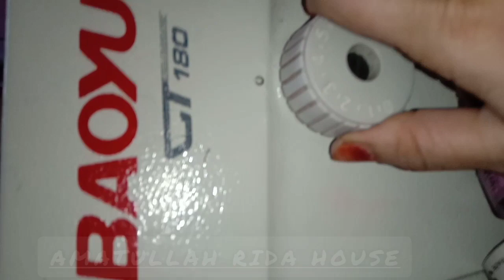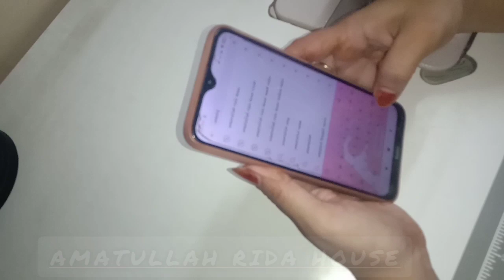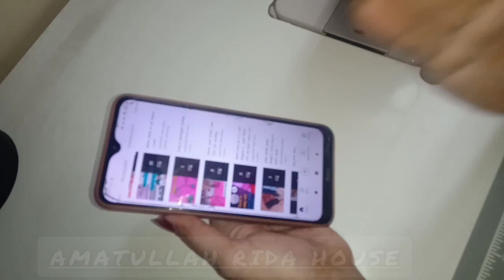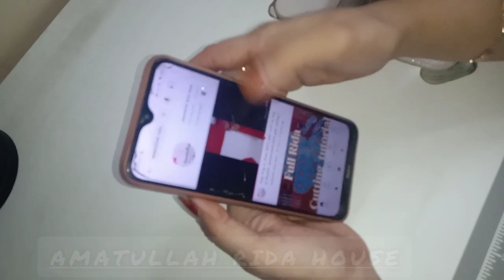How To Put GAJING and Attach It To The Yoke🤩Easy Step & full tutorial for gajing 🤗||part -2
hi friends aaj ki video me gejing kese le aur use pardi me joint kese kare wo step bhot hi simpl vtarike se btaugi to pliz aap jarur dekhee

Me Rashida H khandwawala /Batliwala.from mumbra Complete silali sikhne k liye Amatullah rida house ko subscribe kre ..aur like aur share kare aur bell icon ko press kre Jisse hmari sabhi nayi video aapke pass pehle aajaye .. 👌👍 ✔️पाए ढेर सारी design ✔️ संपूर्ण सिलाई सिलाई कोर्स आसानी से ✔️ हमारी नई विडीओस आपके पास सबसे पहले तो like kre aur watch kre aur subscribe kre.. Aur comment kre📩📩 . Jisse muje bhi khushi ho 📌📍🧷📐📏📖🖋🖊✂️ Is tarah ki videos dekhne k liye Meri link par jaye Watch ; Ghar baithe mask banaye apne koi bhi weaste kapde pr pehle try kre fir koi bhi size ka aap gr pr asani se bna skte hai Watch;- rida yog kese bnaye Ghar bethe turpai kese kre Watch;; chap button asani se lagaye video jarur dekhe Lace k tukdo se pettren bnaye👇 Watch ,; stiching|| dresss|| afghani ||patiyala||sada blouse||katori blouse|| long blouse|| aastin petten || short long kurti|| zabla ijar || colar || DAWOODI BOHARA RIDA..(SPL) penling . lace satting. ext Online and ofline classes .k liye massage kare my numbr is . ±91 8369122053. AMATULLAH RIDA HOUSE RASHIDA H KHANDWAWALA Insragram@ follow 😍😍 my insta id Amatullah_rida_house_52 Facebook@Rashida amatullah rida house Youtube@ Friends muje ummid hai k aapko meri y video pasand aayi .. Pasand aaye to aage share kre aur like aur subscribe krna na bhule . amatullahridahouseridamaking amatullahridahouse rida dawoodibohra Hindi gujrati#